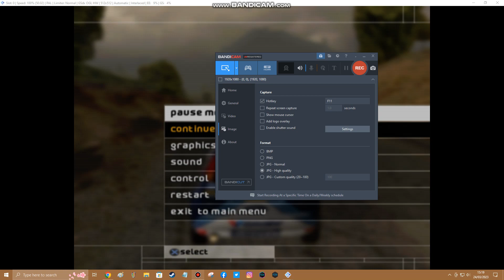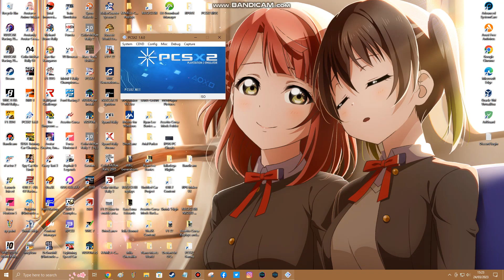WRC 2001 PCSX2 Part 27